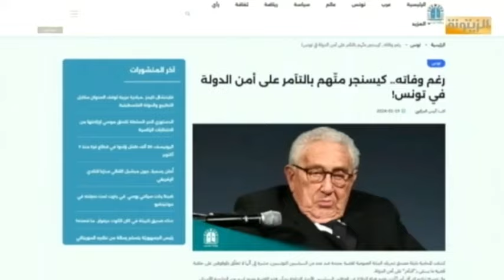زياد الهاشمي: النقابي الأمني الواشي برئيس البرلمان الشرعي راشد الغنوشي كذبا في الحبس